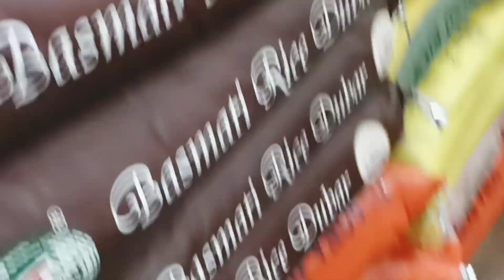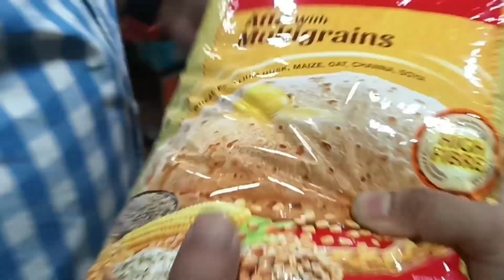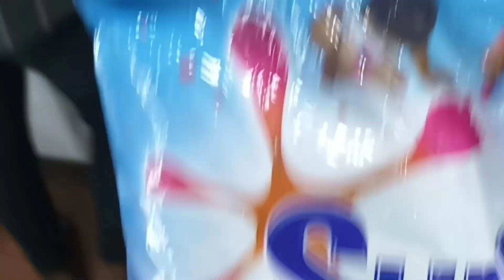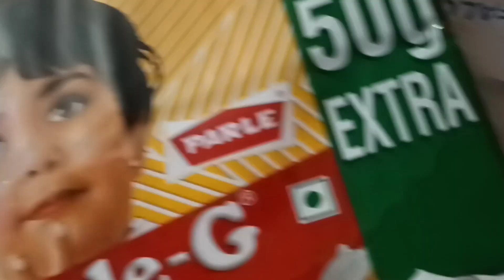dailyvlog //groceryhaul // shopping //ghar ka Rashan khatam//@BhabnasVlog